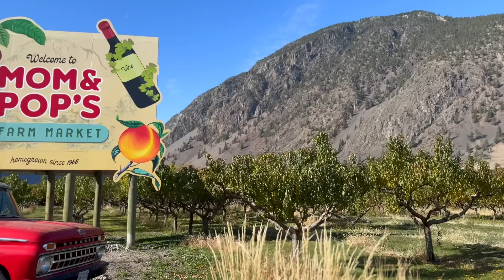Halloween in our Van 🎃 (Pumpkin carving & date night)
Hey Everybody! We are Tonella & Corissa, a couple living full time in our self converted van with our two dogs Koda and Cleo.

Spend Halloween with us in the van!  We finally have our van back and just in time for Halloween.  We are wild camping in the chilly BC mountains and are heading in to Keremeos, BC to find the perfect pumpkin to bring back to our little spot for some cozy vibes of pumpkin carving, hot tea and movie night with our projector.

Tonella:  @tonellaroy
Corissa: @corissaboychuk